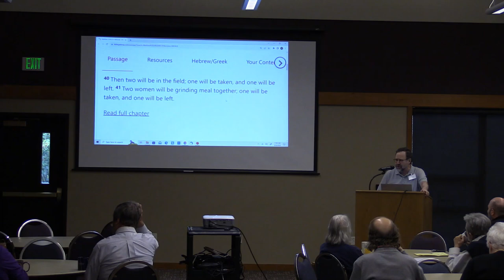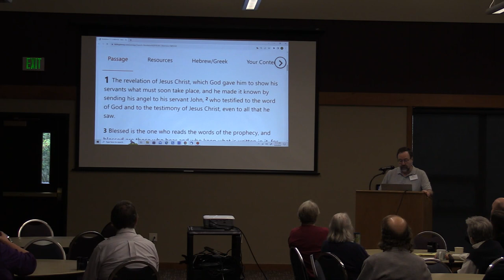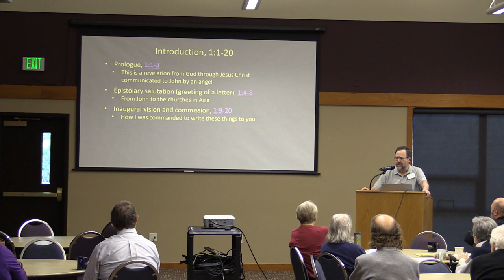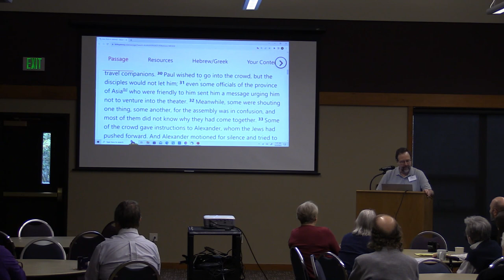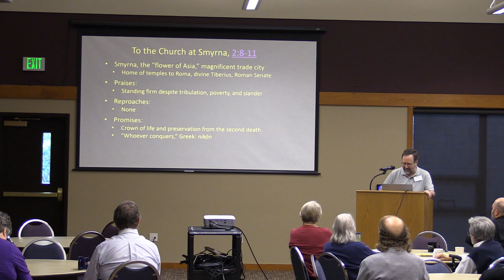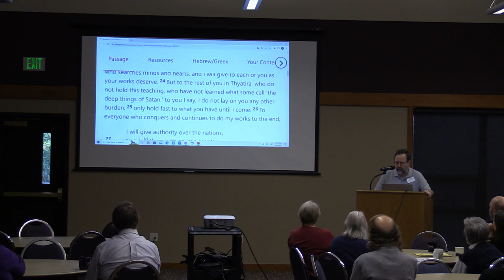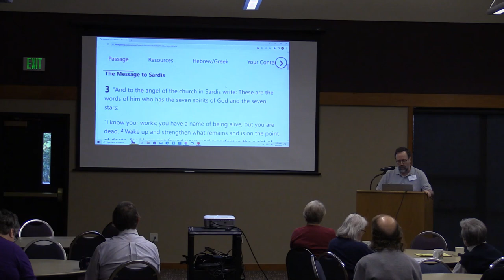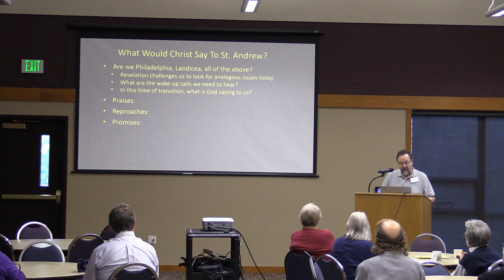Adult Education - Sept 24, 2023 - Steve Christiansen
The Book of Revelation: Hope Unveiled - Session 2